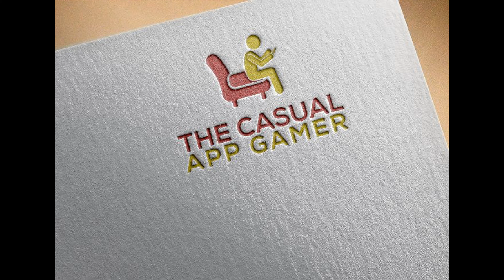Stack Colors! Replay - The Casual App Gamer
Thanks for checking out our replay of Stack Colors!